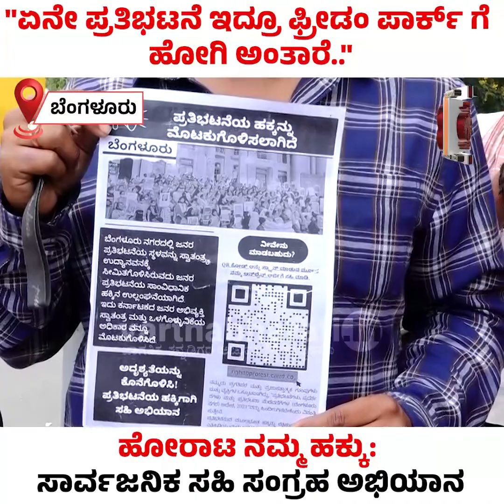"ಏನೇ ಪ್ರತಿಭಟನೆ ಇದ್ರೂ ಫ್ರೀಡಂ ಪಾರ್ಕ್ ಗೆ ಹೋಗಿ ಅಂತಾರೆ.." | Bengaluru | Protest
"ಸಮಸ್ಯೆ ಇರುವ ಜಾಗದಲ್ಲಿ ಪ್ರತಿಭಟನೆಗೆ ಅವಕಾಶ ನೀಡ್ತಿಲ್ಲ.."

► "ಬೇರೆ ಕಡೆ ಪ್ರತಿಭಟನೆ ಮಾಡಿದ್ರೆ, ನಮ್ಮ ಮೇಲೆ ಕೇಸು ಹಾಕ್ತಾರೆ.."

► ಬೆಂಗಳೂರು : ಹೋರಾಟ ನಮ್ಮ ಹಕ್ಕು: ಸಾರ್ವಜನಿಕ ಸಹಿ ಸಂಗ್ರಹ ಅಭಿಯಾನ